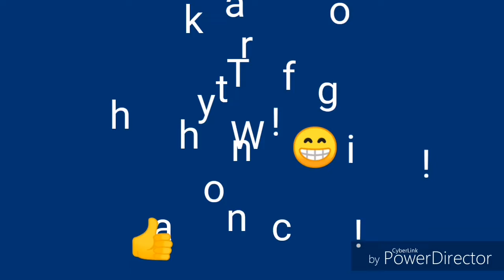2019 Yamaha R15 Version 3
Sinubukan ko lang videohan motor ko, bagong linis eh 😊👍😂